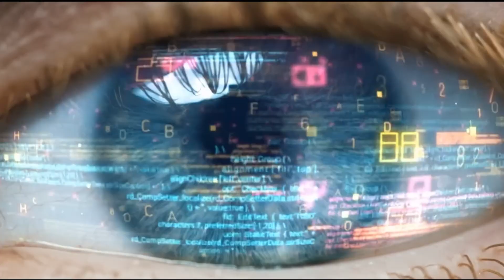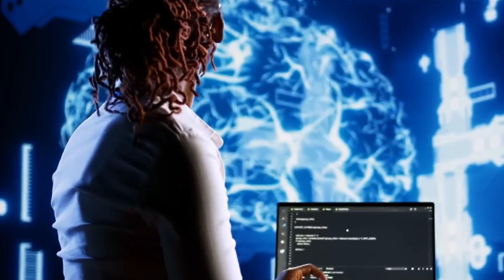AI Showdown SingularityNET vs Hanson Robotics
AI Showdown: SingularityNET vs Hanson Robotics – Ideals & Execution in the AI Revolution

In this insightful episode, we dive deep into the world of AI with two of its leading pioneers—SingularityNET and Hanson Robotics.

While not a competition, this showdown explores the visionary projects each is building and their distinct approaches to transforming the AI landscape. On one side, SingularityNET is pushing the boundaries of decentralized AI platforms, while Hanson Robotics is advancing human-like robotics, most notably with Sophia.

We’ll explore:

How each organization envisions the future of AI
Humanoid robots and their role in human society
A comparison of ideals and execution styles driving these AI innovations
Whether you're an AI enthusiast or simply curious about the future, this is an essential look into how these two forces are shaping our world.